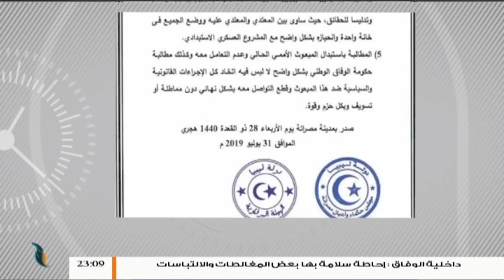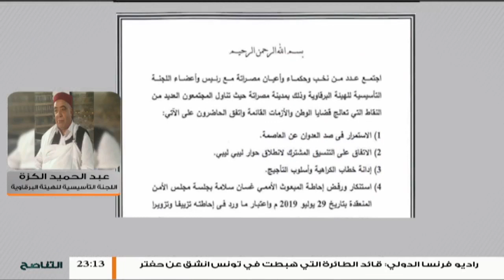عبد الحميد الكزة : غسان سلامة يعمل مع حفتر والدول الداعمة له ويجب طرده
عبد الحميد الكزة/ رئيس اللجنة التأسيسية للهيئة البرقاوية : غسان سلامة يعمل مع حفتر والدول الداعمة له ويجب طرده  | 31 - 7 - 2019

ــــــــــــــــــــــــــــــــــــــــــــــــــــــــــــــــــــــــــ
ــــــــــــــــــــــــــــــــــــــــــــــــــــــــــــــــــــــــــ
يمكنكم تحميل تطبيقنا TANASUH TV على الهواتف الذكية: